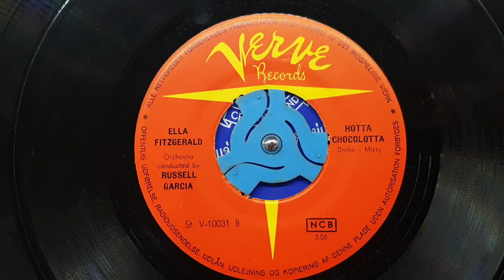"HOTTA CHOCOLOTTA" ELLA FITZGERALD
"HOTTA CHOCOLOTTA"
Sung by"ELLA FITZGERALD
แผ่นเสียงVERVE

Chocolatta, Scotta chocolatta, Bevo bevo bevo choco-chocolatta, Bevo bevo bevo tanto, Scotta chocolatta. Hotta hotta chocolatta, Flip a dip a whippa cream In the middle of a Hotta hotta chocolatta, Pick 'er up and drink 'er down! Square cake , round cake, Piece of pound cake, Grab a chunk And dunk a hunk In the middle of a Hotta hotta chocolatta, Pick 'er up and drink 'er down! When you're goin' loco, You're out of your cocoa, Go down to the old jukery spot, And you gotta Drink a lotta Hotta hotta chocolatta, Flip a dip a whippa cream In the middle of a Hotta hotta chocolatta, Pick 'er up and drink 'er down! Scotta scotta chocolatta, Scotta tutto che nel petto. Una cotta che micotta scotta chocolatta, La mia scotta va passa. Matta matta sono matta, Piu un lot-oh. Che del lato diletto tutti, Loco loco sant sepolcre. Piu non c'entro di compao. When you're goin' loco, You're out of your cocoa, Go down to the old jukery spot, And you gotta Drink a lotta Hotta hotta chocolatta, Flip a dip a whippa cream In the middle of a Hotta hotta chocolatta, Pick 'er up and drink 'er down! Chocolatta, Scotta chocolatta, Bevo bevo bevo tanto chocolatta, Bevo bevo bevo tanto scotta chocolatta, Drink a cup of hotta chocolatta!